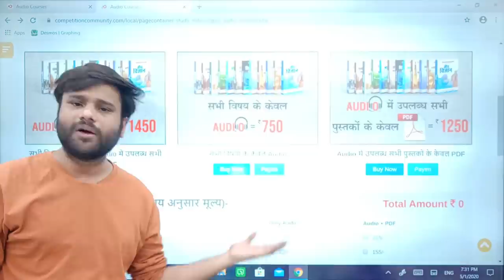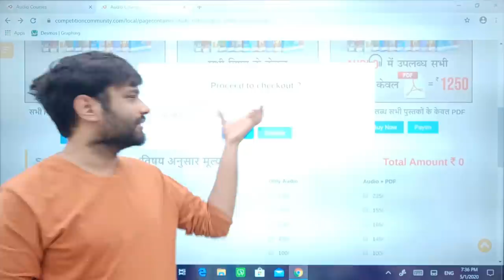जनजातीय पर्व एवं त्यौहार